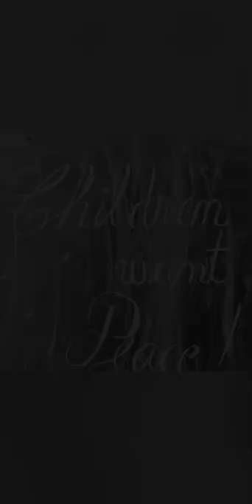Children want peace- "Gheorghe Bibescu" Elementary School, Craiova, Romania